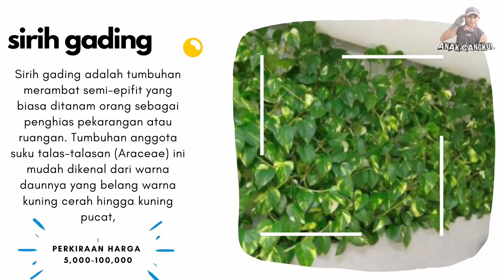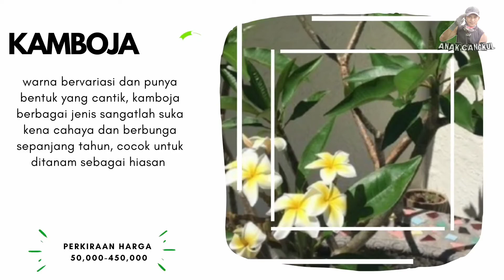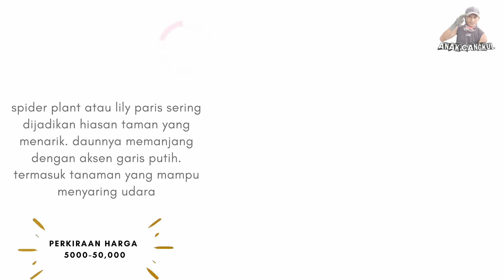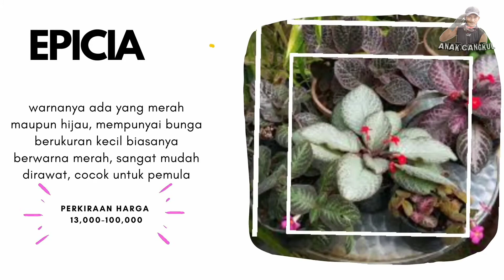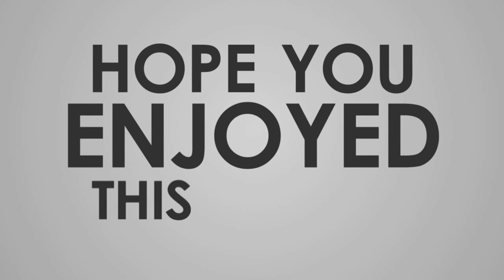15 Tanaman Hias Tahan Panas dan Hujan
Rekomendasi 15 Tanaman hias yg Tahan terhadap Panas & Hujan beserta perkiraan Harganya.